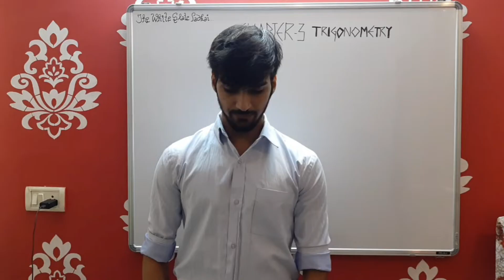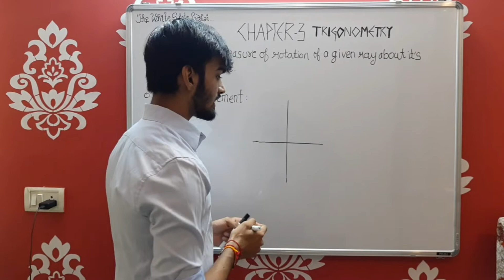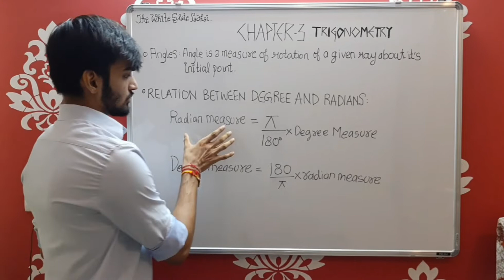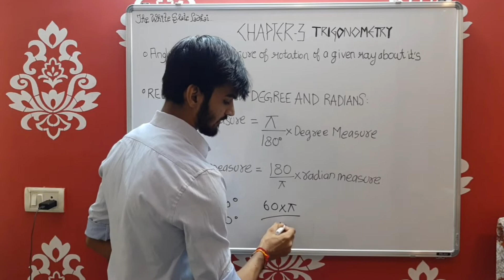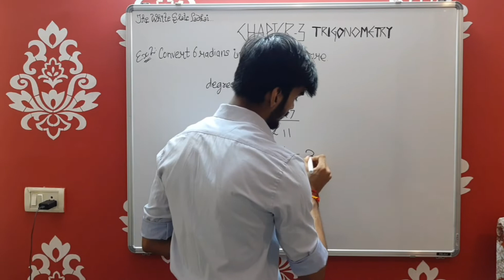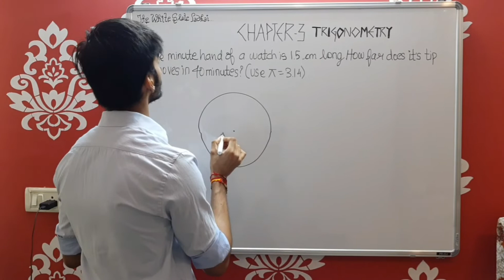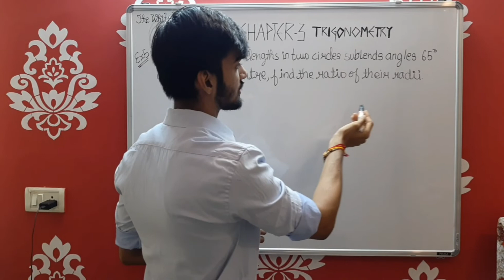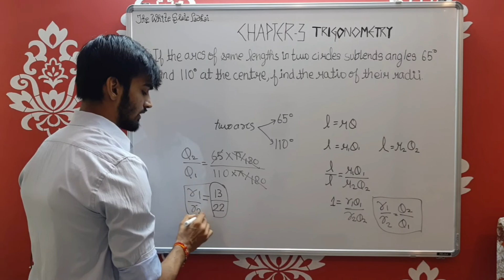Class 11 Maths Chapter 3 Trigonometric Functions Concepts of Trigonometry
Part 1 |  Concepts of Trigonometry

Greetings! 👑